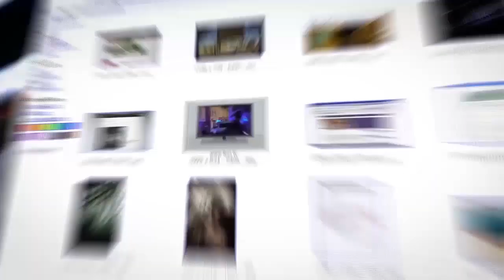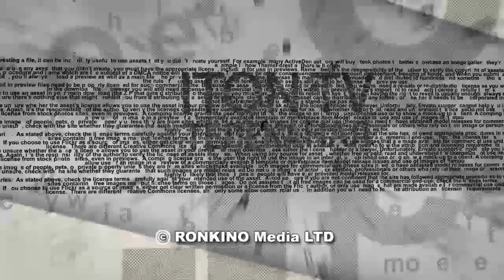Коронавирус: капитализм вреден для вашего здоровья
Коронавирус выявил практическую неготовность системы здравоохранения в самых богатых странах к эпидемии. Коронакризис может в результате привести к почти социалистическому отношению к сфере здравоохранения.  В эфире телеканала ITON.TV ситуацию рассматривает политтехнолог Давид Эйдельман. Ведущий - Александр Гур-Арье.